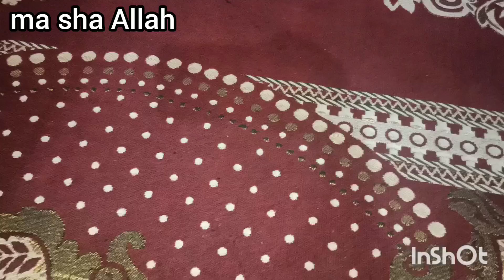1st Zil Hajj Full Day Routine ||Tasty And Best Deit Food||Fasting||10 Days Challenge||Glass Skin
1st Zil Hajj Full Day Routine ||Tasty And Best Deit Food||Fasting||10 Days Challenge||Glass Skin

Today's vedio is all about zil Hajj,Fasting,deit plan, weight-loss,glass skin or clear glowing skin in 10 days challenge
lots of love to my FKD family 😊❤️

zil Hajj,what is Haj,Haj kaise kare,Haj ka tarika,Haj kaisa kare,Haj ka price 2022, Bangalore, hydrabad, Mumbai,bakrid ke 10 din ke faidey,bakrid ke 10 din ki fazilat,bakrid ke 9 roze ki fazilat,bakra eid,bakra eid 2022,bakra eid story,bakra eid ki kahani,bakra eid ki qurbani,bakrid ki qurbani,bakrid ka roza,bakrid special recipe,bakrid pakwan,Haj,umra, history of bakra eid,bakrid festival,zil Hajj ki fazilat,bakra eid ke roze ki fazilat,qurbani ki fazilat,10days ki fazilat,eidulazha ke raat ki fazilat,eid ul adha ke din ki fazilat,9zilhaj ki fazilat,Arafat ke roze ki fazilat,Ashura zil Hajj ki fazilat,qurbani karne ki fazilat aur ahmiyat,9 zil Hajj ka powerfull wazifa,youn e Arfa khas wazifa,Arfa ka zikr, zil Hajj ke1 se 9 roze fazilat
veg weight loss recipe, vegetable weight loss recipes,non veg weight loss recipe,non veg weight loss recipes, healthy deit for weight loss